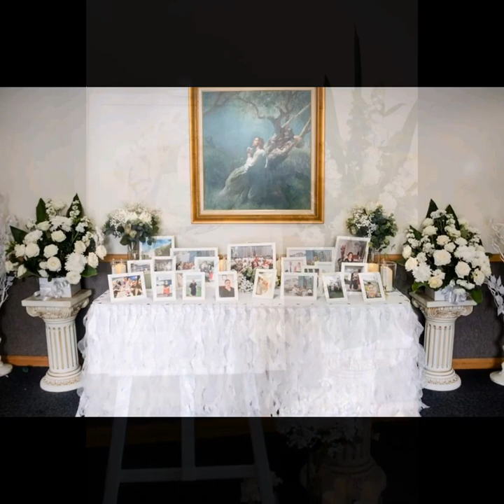Huluni Seluvaia Namoa Ofahulu (A Beautiful Tribute for our Beloved MOM) 😢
Song written & composed by Toloa Filimoehala